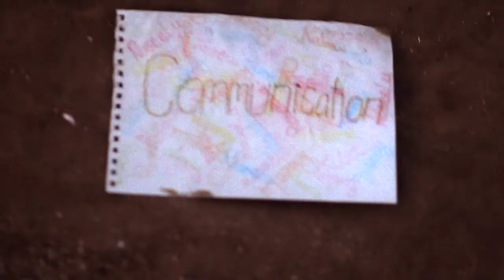RoseeLu - Communication (Official Video)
CREDITS
Shot by: Anine Bing
Directed by: Anine Bing, Sofie Amalie Bech
Concept by: Anine Bing, Rosa Frydensbjerg, Sofie Amalie Bech
Edited by: Patrick Piscot
Graphics by: Patrick Piscot

Lyrics by: Orla Engstrøm, Rosa Frydensbjerg
Music production by: Ole Bjørn